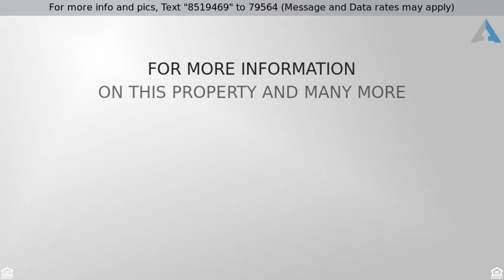Priced at $198,500 - 1441 E SONRISAS Street, Phoenix, AZ 85040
Nice corner lot home featuring an open floor plan with eat-in kitchen and family room. Kitchen has center island with breakfast bar, pantry & white appliances. Upstairs has loft area could be a nice sitting area. Master has walk-in closet, double sink vanity & private toilet room. Backyard is a blank canvas that can be made into your own oasis! Close to shopping, golf and the I-10 & I-17 freeways makes for an easy commute to anywhere in the Phoenix area. Buyer/Agent to verify all facts & schools.